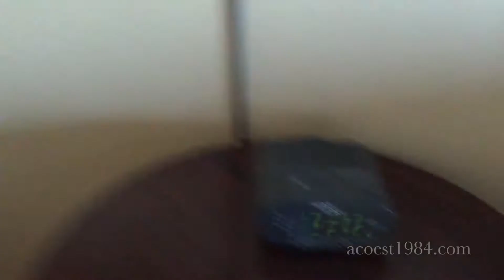VLOGMAS | Eaton Centre, Flying Home & New Snowboarding Jacket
OPEN ME!

MUSIC

VLOG CAMERA | iPhone 5 & iPad mini
BEAUTY / FASHION CAMERA
EDITING SOFTWARE | Adobe Premiere Elements 11